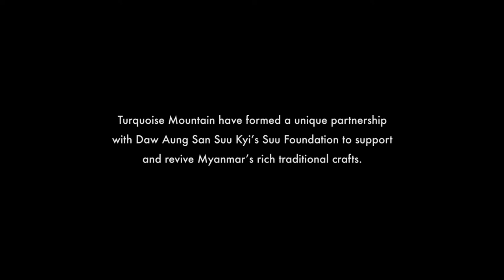MYANMAR GOLDSMITHS - ARTISAN STORIES 〡TURQUOISE MOUNTAIN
Turquoise Mountain is using its expertise, and its track record in Myanmar to combine heritage-lead regeneration in Yangon, with supporting and reviving a traditional craft industry across the country.